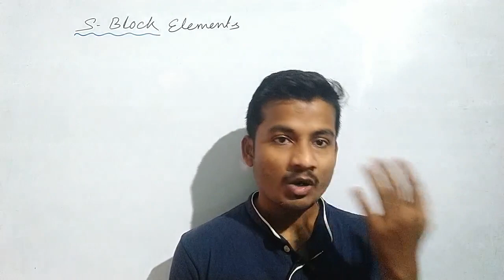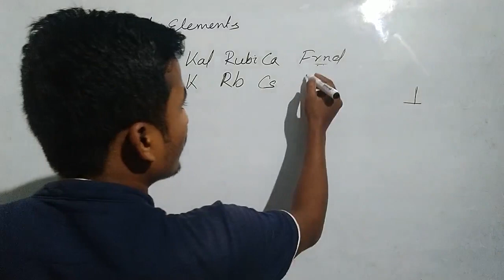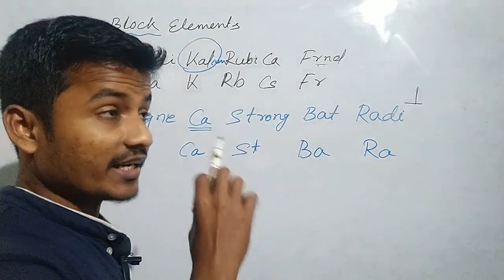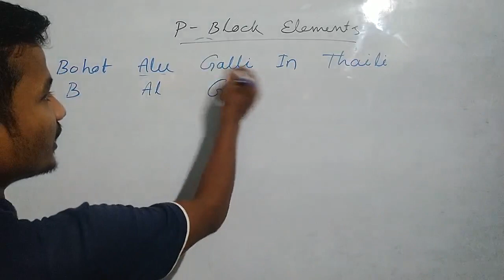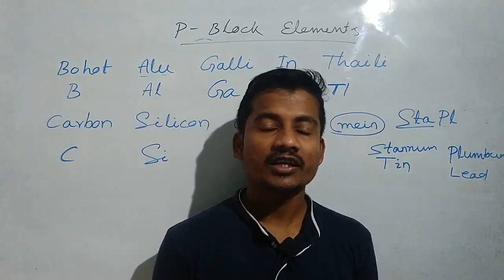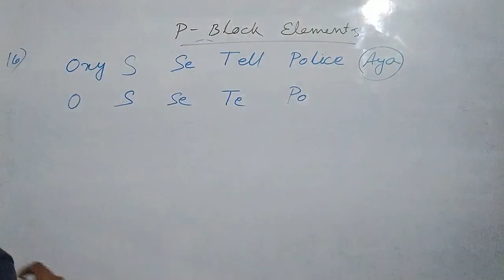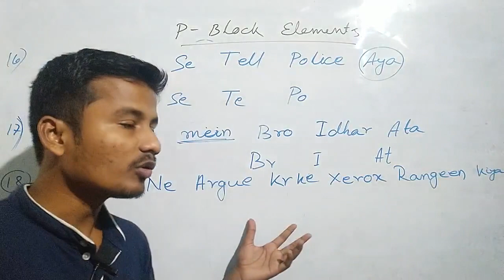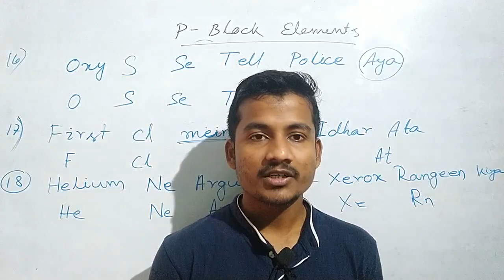Easy trick to remember s-block and p-block elements#periodictable#manassir#chemistry